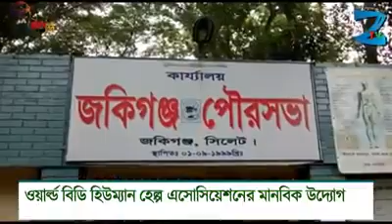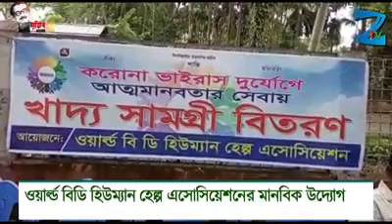ওয়ার্ল্ড বিডি হিউম্যান হেল্প এসোসিয়েশনের সৌজন্যে খাদ্যসামগ্রী বিতরণ।